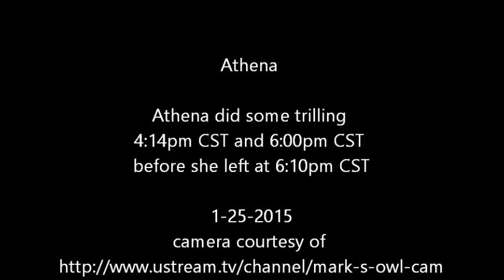Athena ESO Athena trills 6:00pm CST 1-25-2015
Athena did some trilling this afternoon and evening before she left at 6:10pm CST 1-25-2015